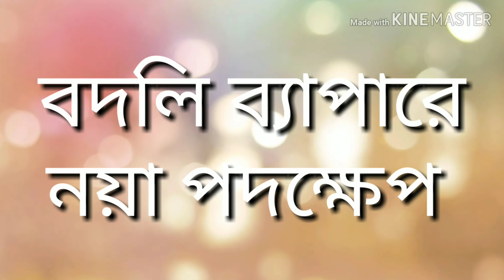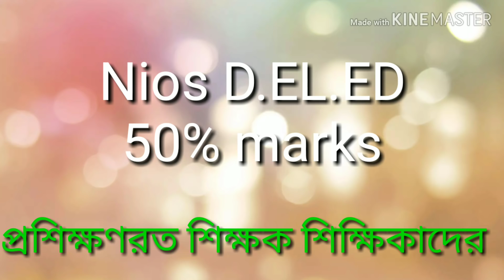Good news for SSK, MSK Teachers!! বেতন বাড়ছে শিক্ষক শিক্ষিকাদের!!